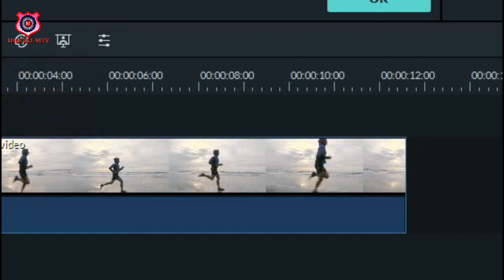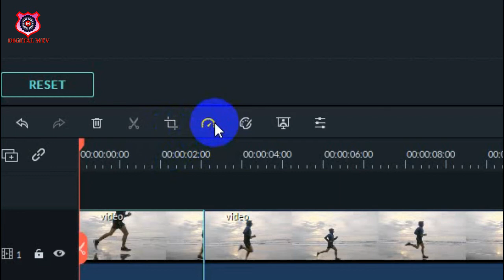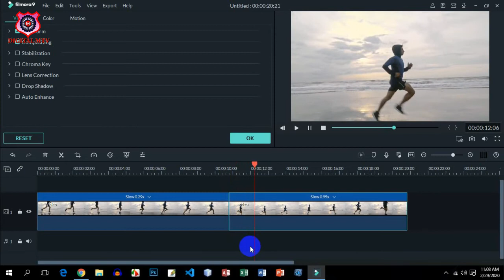Make a smooth slow motion video on Your Pc || Using Filmora 9 video editor || Bangla Turorial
▶️▶️▶️▶️▶️Thanks▶️▶️▶️▶️▶️▶️